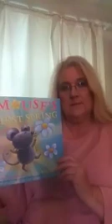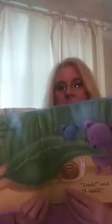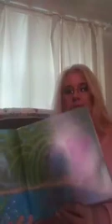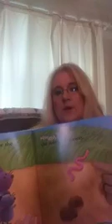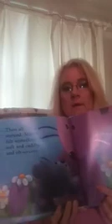Story Time with WBHML: "Mouse's First Spring" by Lauren Thompson, read by Ms. Cindy.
On this episode of Story Time with WBHML, Ms. Cindy celebrates Spring by reading "Mouse's First Spring" by Lauren Thompson.